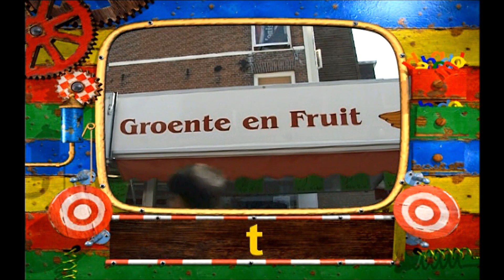De letter T (teen) | Leesdas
Teen! (letter T)
Woordjes Hakken: t eeee nnnnn
Letters Plakken: Teen!

Dag teen! Wij gaan zoeken naar de t Ik zie een t! En jullie ook?
Waar zit je, T? De t!
en ik zie nog een t
Aah, moeilijk..een hoofdletter T
Weer zo'n letter t Ik zie de t, ik zie er 3!
en ik hoor de t, de t van Tijger!
en de t van tanden! Een melktand
Hee slangetje! Hoor jij hier bij?
Kijk maar naar mij! Welke woord zie jij? Teen!